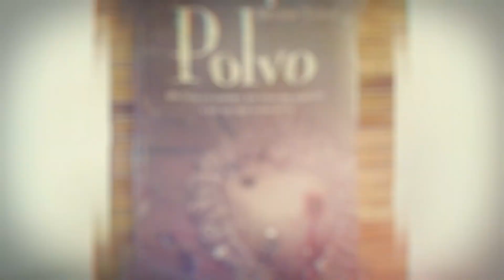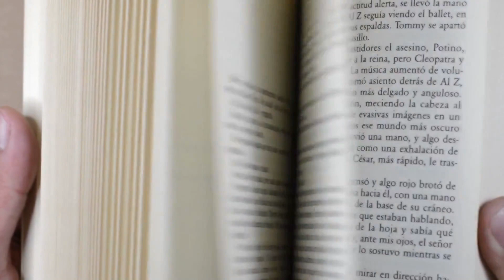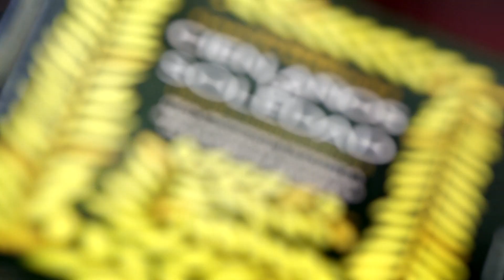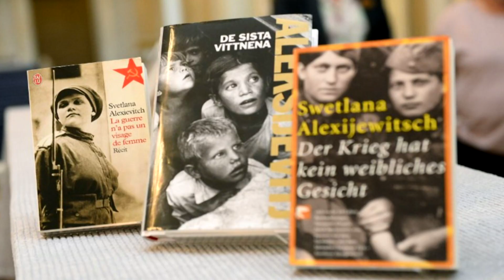CÓMPLICES BENITO TAIBO PARTE 1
Una  charla amena y divertida sobre temas culturales entre cómplices de las artes.